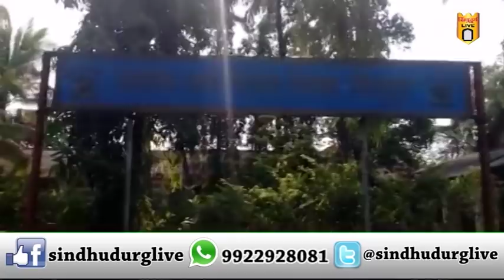ओरोस येथील अशोक वारंग यांचा अपघातात मृत्यू